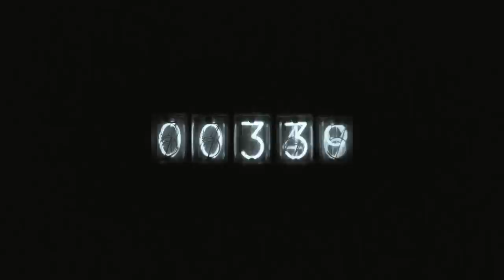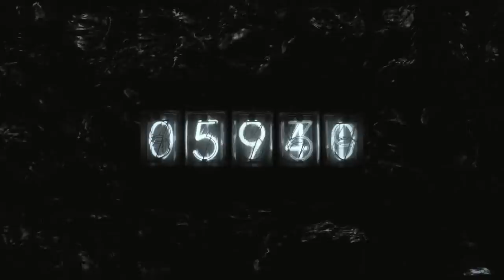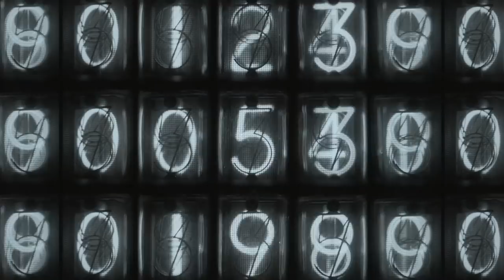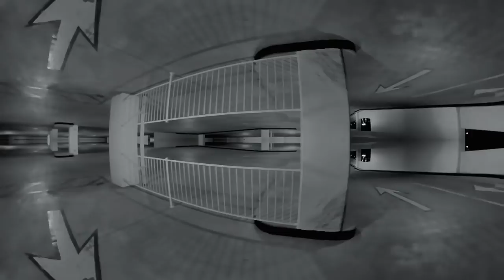edIT - Come To Grips (Full Album)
Video By Lake Hills